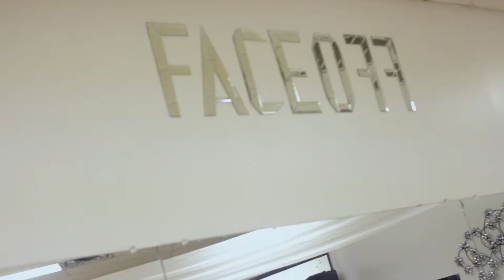The 5'5 & Below Shawty Fashion Show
Filmed & Edited By: Drew Solo
Directed By: Snoopy Thompson
Location: Arlington, Texas (Faceoff Dance Studio)
Special Appearance: @McPskillz314/ @PskillzFlow